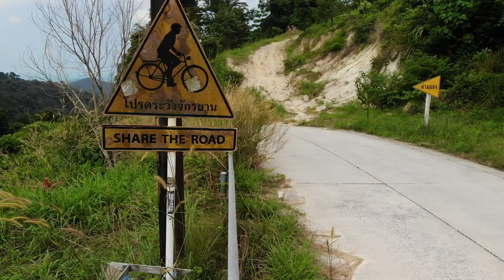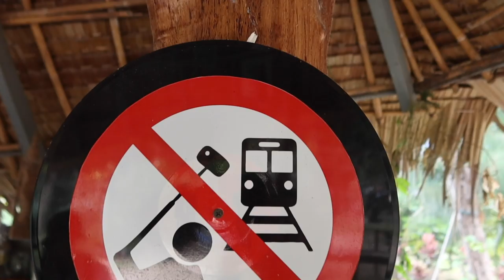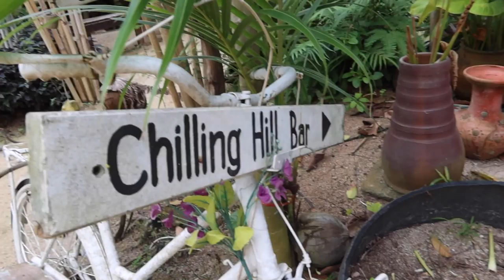Motorbike Tour of Koh Samui (Hidden Spots)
Meeting up with Stefan in Koh Samui, Thailand, he takes me around his island home and shows me the spots he enjoys as a local to the island.

VLOGGER 1on1:
Interview unique vloggers from around the world

JY_VLOG #848